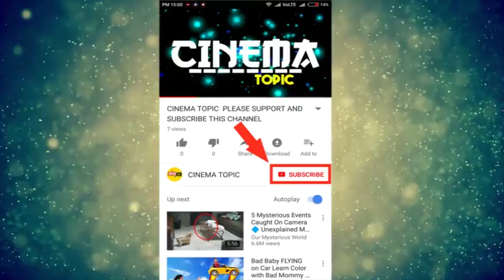ఎన్టీఆర్ కు పూజ చేస్తున్న కెసిఆర్ | Jr NTR | KCR | Cinema Topic